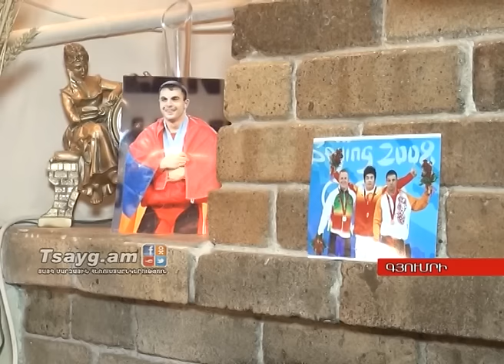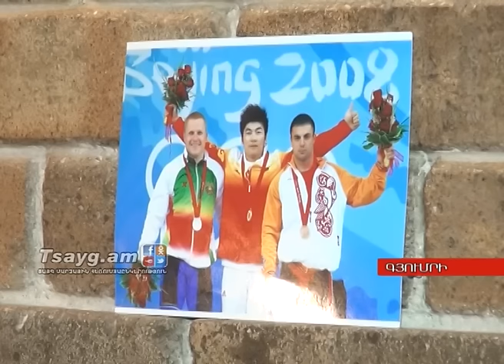Տ. Մարտիրոսյանը` օլիմպիական փոխչեմպիոն դառնալու ու նոր զգացողությունների մասին, Tsayg.am